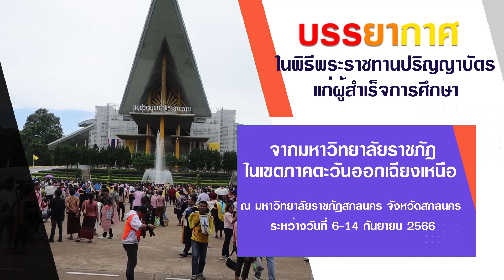พิธีพระราชทานปริญญาบัตรแก่ผู้สำเร็จการศึกษาจาก ม.ราชภัฏชัยภูมิ บรรยากาศอบอุ่น(14 ก.ย.2566)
พ่อแม่ ญาติมิตร และบัณฑิตจาก มหาวิทยาลัยราชภัฏชัยภูมิ ปลาบปลื้มใจ ที่ได้เข้ารับปริญญาบัตร ในพิธีพระราชทานปริญญาบัตรแก่ผู้สำเร็จการศึกษาจากมหาวิทยาลัยราชภัฏในเขตภาคตะวันออกเฉียงเหนือ ประจำปีการศึกษา 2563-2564 วันที่ 14 กันยายน 2566 ณ มหาวิทยาลัยราชภัฏสกลนคร